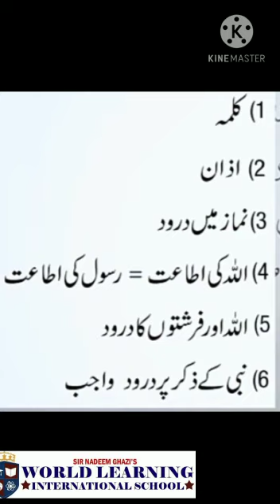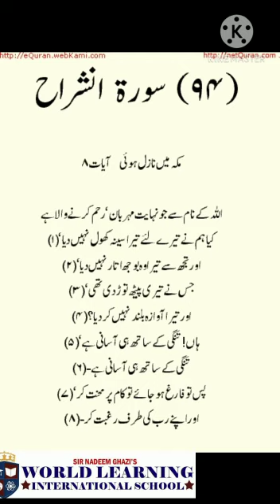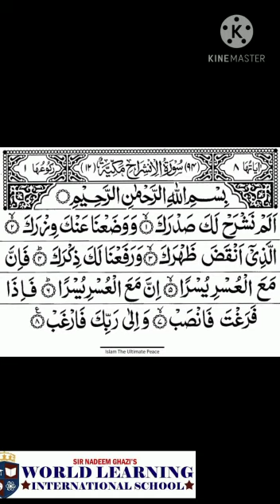Class Islamiat | Grade 8 | Chapter: Surah Aalam Nashraah | NADEEM GHAZI ACADEMY